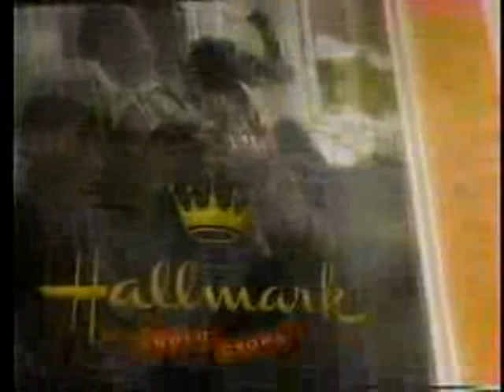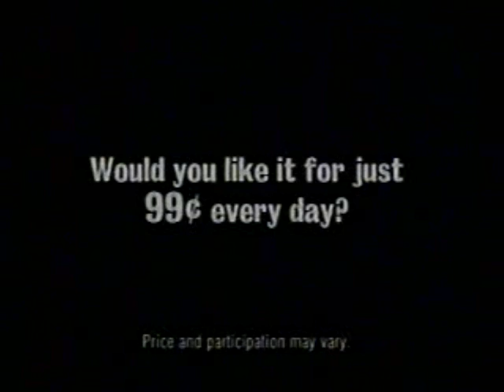KNDO commercials, August 1996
Aired during a partial episode of Jeopardy!
- Hartz Control (partial)
- Hallmark Gold Crown (Keepsake Ornament)
- 1996 Atlanta Olympics Sterling Charm Set 800-USA-7300
- Burger King
- Northwest Dodge Dealers